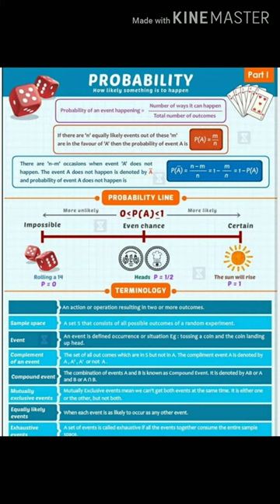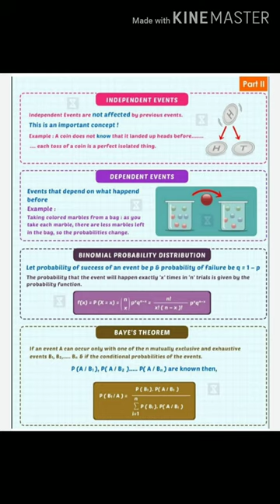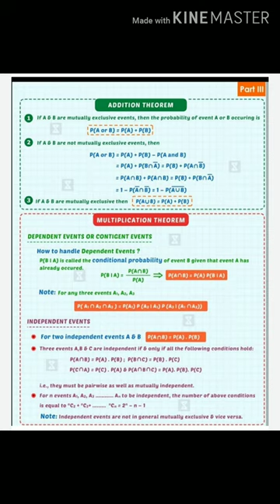Probability | maths flashcards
TODAY IN THIS VIDEO I AM GIVING YOU TRICK FOR REMEMBER USEFUL INFORMATION  :-

THIS VIDEO IS CREATED,SCRIPTED, AND PUBLISHED BY CBSE  CLASSROOM  AELIYA MASUMI OFFICIALS